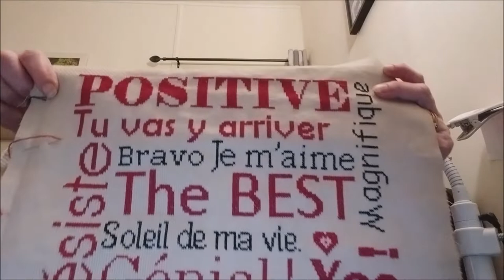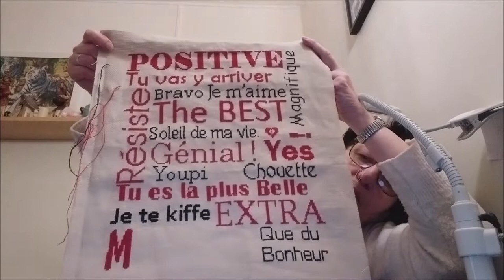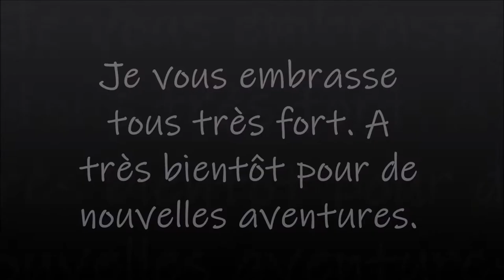DIAMOND PAINTING LA FEMME TIGRE de la boutique KEFFAN Part 5